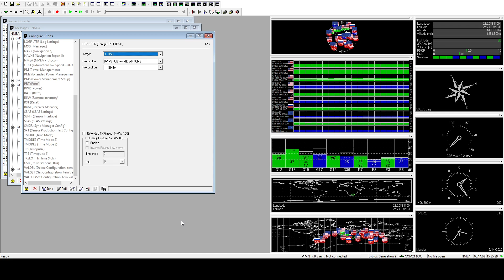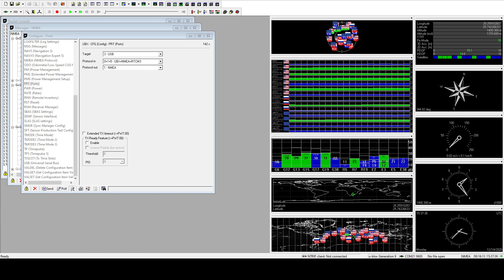DIY RTK GNSS: Part 3 – NTRIP Client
A guide to configuring a ublox ZED-F9P GNSS module as both a NTRIP Caster / base station and NTRIP Client / rover, together with surveying methods (averaging and PPP). Based on trial and error and following other tutorials, the information presented is a configuration demonstration which showcases our own working implementation. Improvements and suggestions welcome, as there certainly is room for improvement in understanding all the functionally provided by the numerous hardware features and software features.
 Part 1: Surveying and PPP
Part 2: NTRIP Caster configuration which transmits correction data to RTK2GO
Part 3: NTRIP Client configuration which receives correction data from the NTRIP Caster, providing RTK functionality with 14 mm accuracy.

RTKLIB Hardware article: link to be added in due course